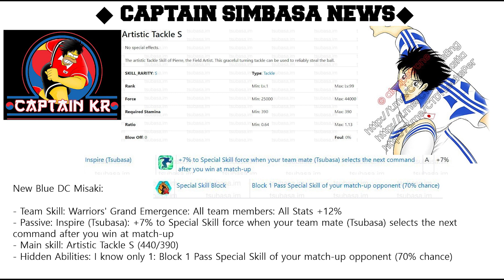캡틴츠바사 드림팀 심바사뉴스 드콜 미사키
CAPTAIN TSUBASA KOREA NO.1 CHANNEL
5월 드콜 속 미사키 소개 및 국가대표대항전 일정소개